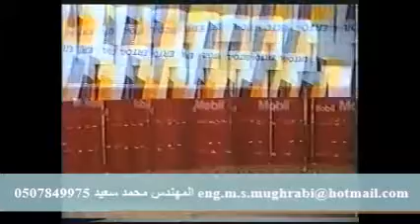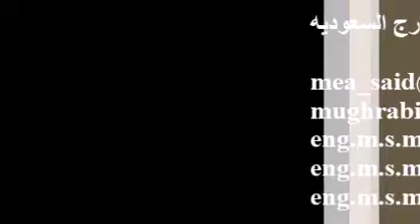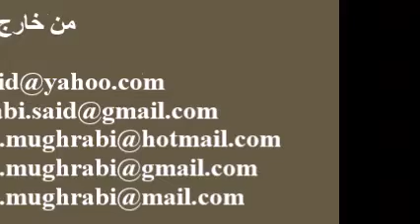Drums Production line , Ölfass Produktionslinie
خط إنتاج براميل

Eng. M. Said

Skype : mea_said